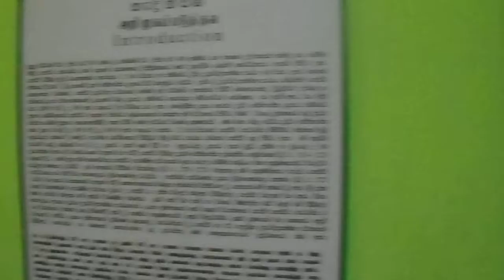Yapahuwa rock fortress_ Sri Lanka | යාපහුව රාජධානිය | වාර්ෂික අධ්‍යපන චාරිකාව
Yapahuwa served as the capital of Sri Lanka in the latter part of the 13th century (1273–1284). Built on a huge, 90 meter high rock boulder in the style of the Sigiriya rock fortress,
The palace and fortress were built by King Buvanekabahu I (1272–1284) in the year 1273.

Yapahuwa was Sri Lanka’s seat of governance and home to the Sacred Tooth Relic of the  Buddha.
The citadel of Yapahuwa lying midway between Kurunagala and Anuradhapura.

Annual Trip to Anuradhapura - at Yapahuwa. Organized by Pinnaduwa Jayanathi Vidyalaya. An educational tour is an educational innovation program that combines fun and knowledge-bringing experience with skills for children. Here, children have the opportunity to have a very interesting life experience. Pinnaduwa Jayanthi Vidyalaya is a school that understands this well and puts it into action. Departure is scheduled in the morning. First, the required material is packed in the vehicle. The children are then assigned to pre-arranged groups. The general advice given to team leaders and members the previous day is briefly repeated. Only then will the tour be copied. During the tour, you will have the opportunity to visit the relevant places in such a way that the content of the photographic videos given the day before the tour will be a real-life experience.